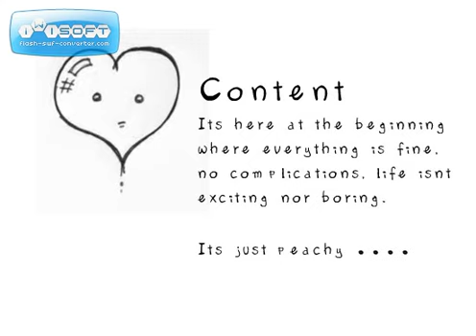young love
childhood experiences